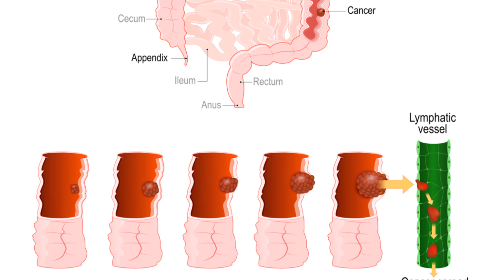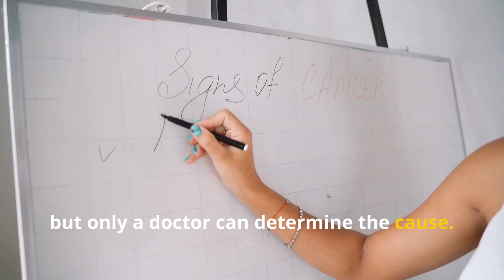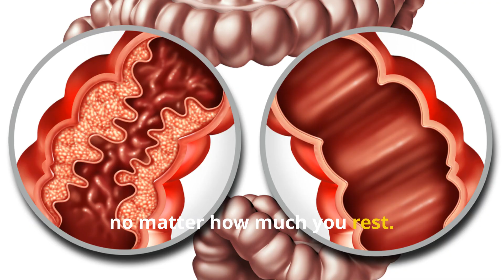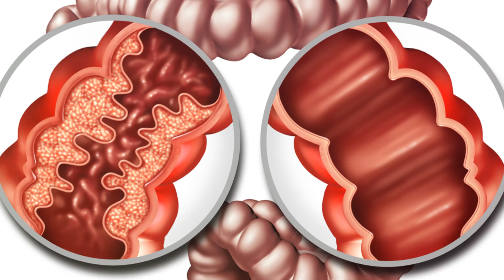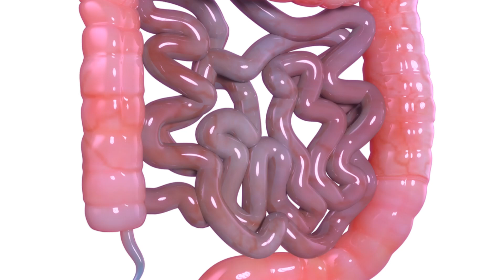Don't Ignore| Signs Of Colon Cancer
Colon cancer is the third leading cause of cancer-related deaths in the United States and other parts of the world, but it's often preventable and treatable when caught early. That's why it's crucial to be aware of the warning signs and to seek medical attention if you experience any of them.

In this video, we'll discuss the most common warning signs of colon cancer, including:

• Changes in bowel habits: Constipation, diarrhea, or narrowing of stools
• Blood in your stool: Even a small amount of blood can be a sign of colon cancer.
• Abdominal pain or cramping: This can be a sign that a tumor is blocking the colon
• Unexplained weight loss: Losing weight without trying can be a sign of colon cancer
• Fatigue: Feeling tired all the time can be a sign that your body is fighting cancer.

We'll also talk about the importance of getting regular colonoscopies, which can help find and remove precancerous polyps before they turn into cancer.

If you're over the age of 50, you should get a colonoscopy every 10 years. If you have a family history of colon cancer, you may need to get screened more often.

Don't ignore the warning signs of colon cancer. If you experience any of these symptoms, see your doctor right away. Colon cancer is treatable when caught early, so don't wait to get checked out. Please, share the videos with a family member, friends, and others. @PureBalanceInsights

OUTLINE:

00:00:00 A Growing Threat
00:00:38 A Red Flag
00:01:10 Persistent Changes in Bowel Habits
00:01:41 Unexplained Weight Loss
00:02:08 Abdominal Discomfort
00:02:41 Beyond Feeling Tired
00:03:20 Anemia - A Silent Indicator
00:03:54 Prevention and Early Detection
00:04:24 Listen to Your Body